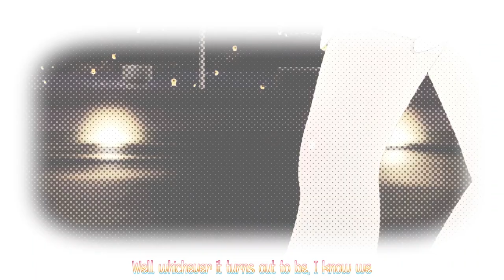9 Mermaids - Yume de Yozora o Terashitai [English Short Cover]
☆✿Sky of Lights and Dreams✿☆

While we are working on finalizing everything for our upcoming full group cover, we wanted to treat you to this short cover of Yume de Yozora o Terashitai! We hope you enjoy it, and make sure to stick around to the end for a special surprise!

☆✿ CREDITS ✿☆
❀ Original Song: Hata Aki
✿ English Lyrics: Sky
❀ Mix: KAiARI
✿ Arrangement: Seilin Kim
❀ Video: Sky

❀ Lorvahavenhunter ❀ Stuart Synott ❀ btown ❀ Trailblaiswe ❀ Zillamaster ❀ Commander JP ❀ Destoroyah ❀ Edwii123 ❀ Jejuna ❀ Kasswuit ❀ Lawrence Bowden ❀ Marz P ❀ Ryo ❀